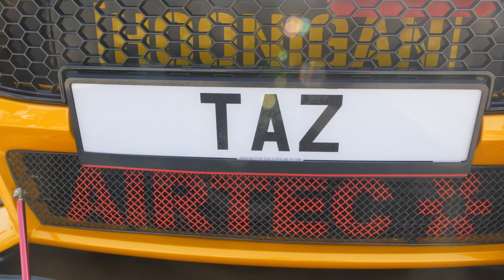Ford Power Live 2020 - MK8STOC - Brands Hatch - Ford Fiesta MK8 ST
In todays episode this is a quick sample of what we got up to on our day out to Ford Power Live at Brand Hatch.

My cars
Ford Fiesta MK8 ST 2020 SilverFox
BMW E46 323i SE 1999 Black

Upgrade
ST - Mountune M235, Mountune throttle body elbow, Powerflex rear engine mount, Airtec stage 1 Intercooler, Scorpion GPF back system.

BMW - PI fully adjustable suspension, Black diamond front break discs and pads, Power flow custom exhaust, Induction kit, Carzone full body kit, M-sport 18” wheels.